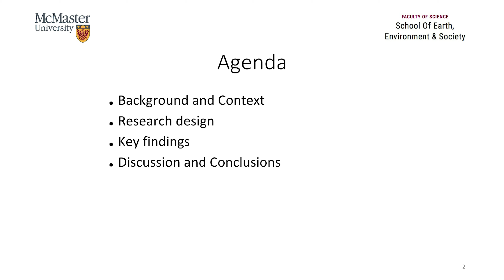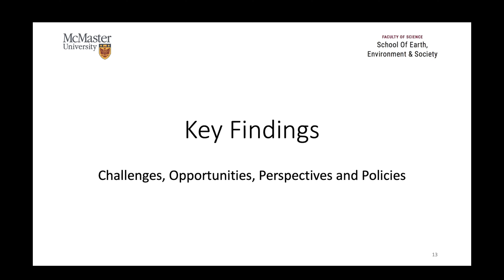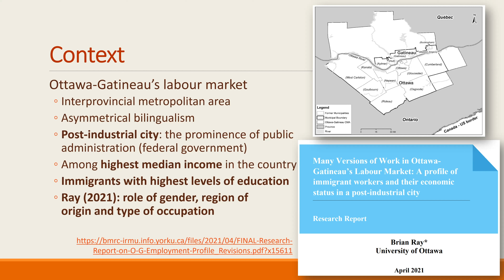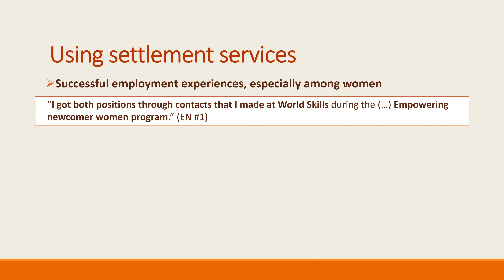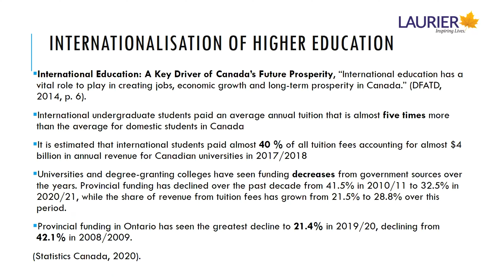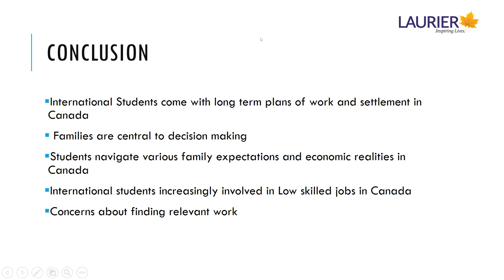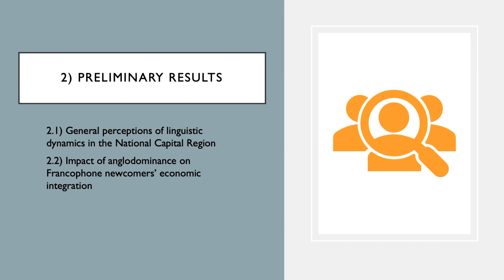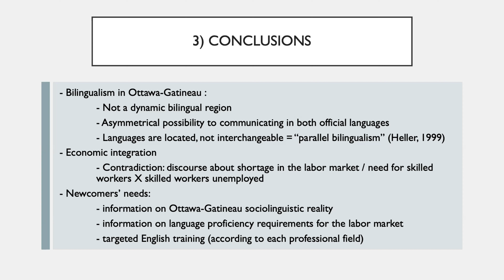Opportunities for Innovation: Exploring Immigrant Economic Integration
This workshop examines the impact of recent changes in Canada’s immigration system on the economic integration of newcomers. Post-pandemic recovery relies on increased immigration to meet labour demands. However, policies do not often reflect immigrant realities as they integrate into the labour market. Papers explore how international students' labour market aspirations are shaped by various challenges; the economic integration experiences of skilled newcomers during the pandemic; the impact of anglodominance in shaping Francophone newcomers’ economic integration; and the lived experiences of newcomers as they navigate local labour markets. Opportunities and challenges for innovation in settlement policies and programs are discussed.